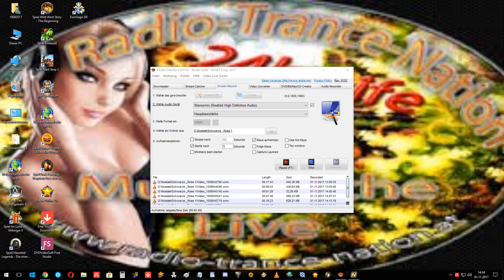Fernon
Schwarze_Rose 1245